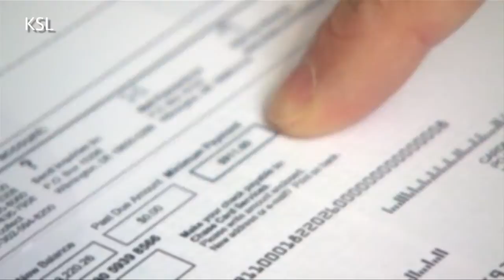Mobile Phone Cramming-HD